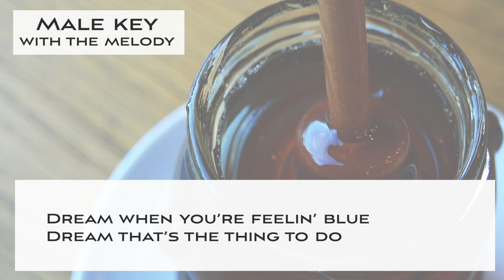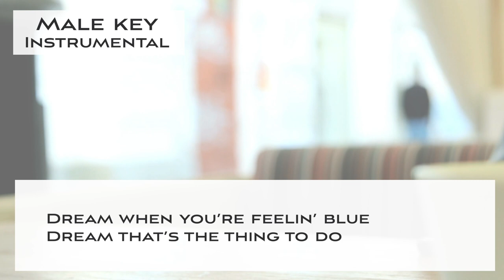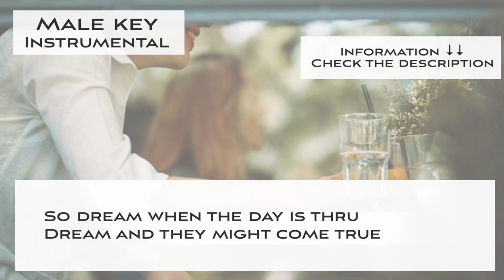Dream (Swing Jazz ver.) Jazz KARAOKE (backing track) - male key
This is a Sing along KARAOKE music of "Dream (Swing Jazz ver.)" for male singers. You can sing this song with high quality singalong KARAOKE track.

🌻Important🌻
🌻The guideline for covering my karaoke music tracks🌻

🌻🌻Information about this karaoke music track "Dream (Swing Jazz ver.)"

▪️male key
▪️Key of C Major
▪️Tempo 100 Medium slow swing Jazz style